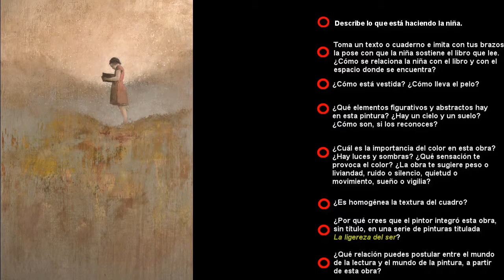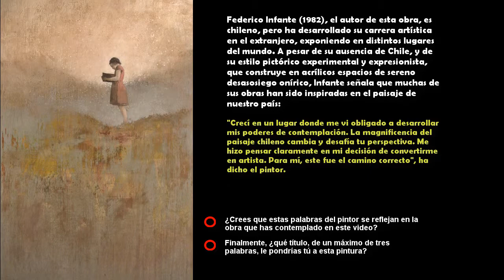FEDERICO INFANTE, acrílico de la serie "LA LIGEREZA DEL SER"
FEDERICO INFANTE, acrílico de la serie "LA LIGEREZA DEL SER" (2013)

Federico Infante (nacido en 1982) es considerado uno de los pintores chilenos más destacados del panorama internacional. Sus obras son conocidas en Estados Unidos, Arabia Saudita, Singapur, Alemania, Francia, Bélgica e Italia. Ha participado en exposiciones tanto individuales como junto a otros artistas tanto en Chile como en el extranjero.
La crítica de arte señala, en general, que su creatividad conjuga el lenguaje tradicional y las ansiedades sutiles e introspectivas de la existencia posmoderna. En sus personajes, que en la mayor parte de sus acrílicos sobre lienzo son figuras aisladas y reflexivas o ensimismadas en horizontes expandidos o interminables, "late a veces el impulso del héroe romántico y la furia irracional del expresionismo abstracto" (Alessandra Redaelli), que se evidencia especialmente en los paisajes o espacios que se configuran al desrealizarse, como si fueran proyecciones oníricas o fantasmales de cada personaje o de sus acción: la materialización plástica de su espacio síquico o espiritual.
Esta doble condición naturalista y surreal torna muy apropiada la obra de Infante para tratarla y comentarla con los estudiantes, para activar la imaginación y la reflexión preadolescentes a partir de lo visual, como ocurre con la obra sin título que se muestra en este video.